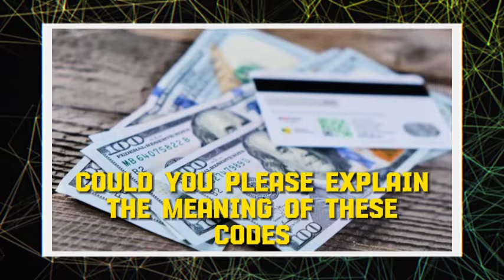BIDEN SIGNED! NEW WAVE OF $1,800 4TH FEDERAL STIMULUS CHECK HITTING BANKS NEXT WEEK - LATEST UPDATE